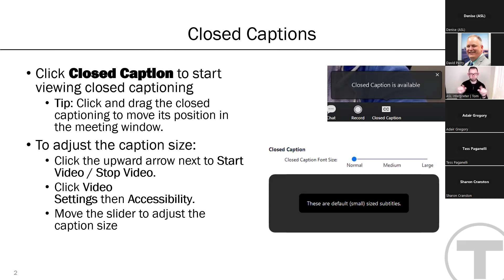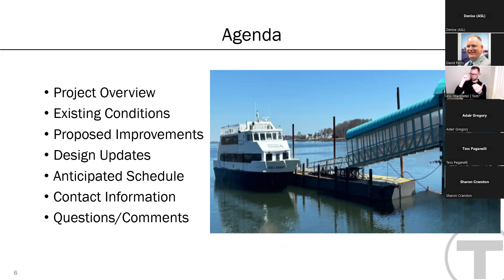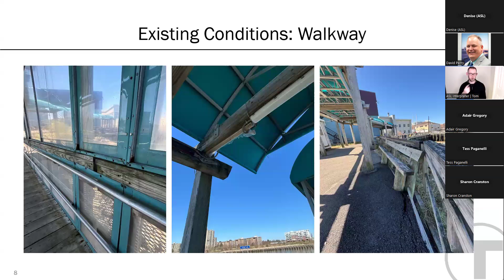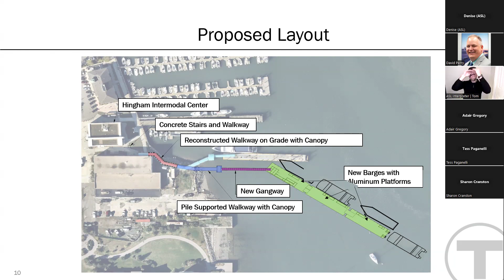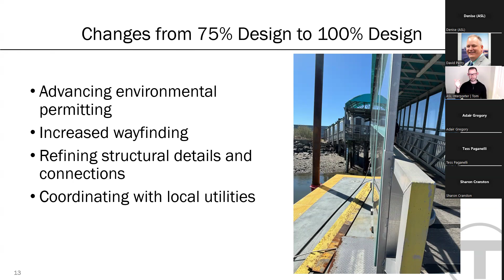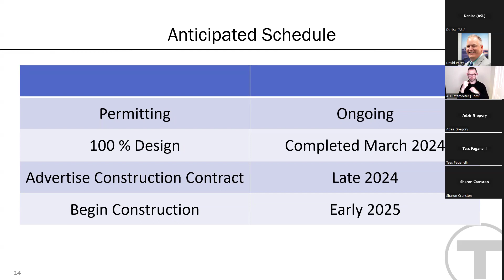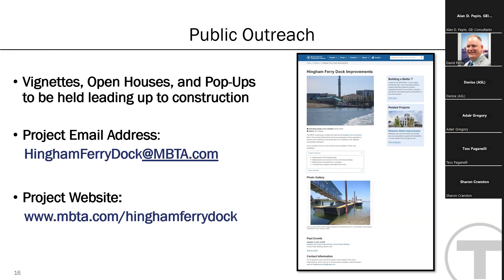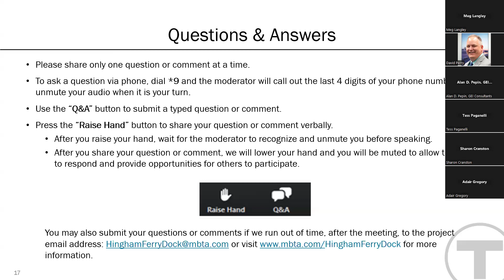Hingham Ferry Dock Improvements Project - Virtual Public Meeting | May 15, 2024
A recording of the virtual public meeting for the Hingham Ferry Dock Improvements Project, which was held on May 15, 2024.